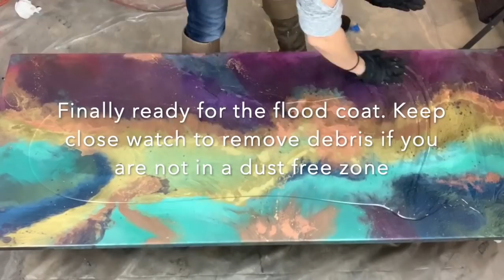Copper Patina Epoxy Resin Table Part 2- Final Steps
This was quite the project. I was hoping to have the full video in one, but life happened lol. Here is part two and I am so happy on how it all turned out. I am so excited and looking forward to doing my end tables now! Y'all I freaking love big projects! Oh and side note, I have the tops of the screws spray painted gold so that way it matched the gold black underside. The table is epic in person. I'll try to get better pictures on my IG. @abstractboss.llc